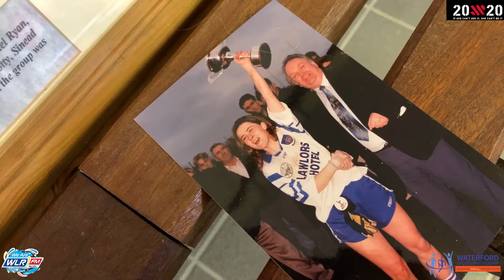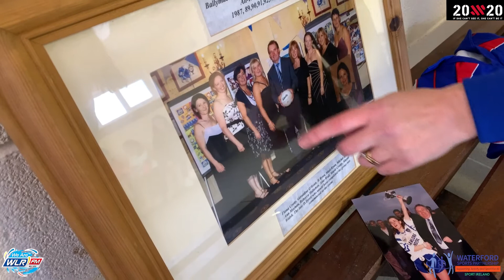WSP 4 Fiona Crotty